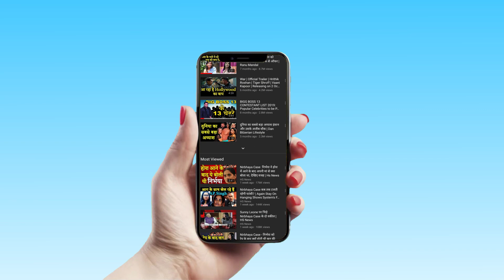Guyana a country of Indians | Role of Indians in Guyana's politics | HS NEWS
Slavery is any system in which principles of property law are applied to people, allowing individuals to own, buy and sell other individuals